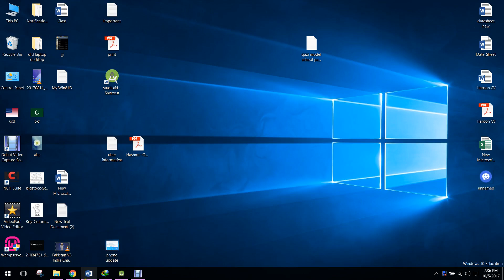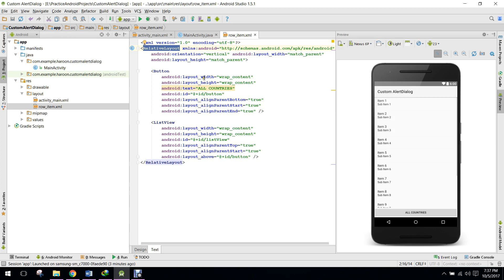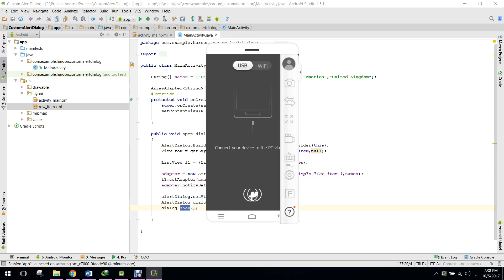Custom Alert Dialog with ListView in Android Studio Tutorial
In this video. I have created an application which displays the custom alert dialog with listview.